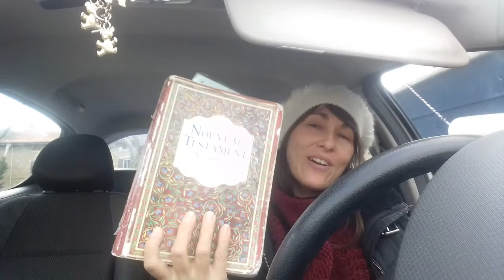fin du chapitre 10 ( Hébreux )